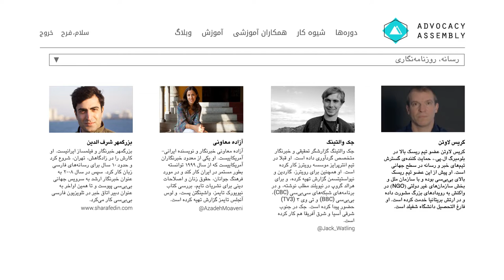خبرنگار حرفه‌ای‌تری شوید!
به انجمن حمایتگری بپیوندید!
انجمن حمایتگری تنها پلتفرم آموزشی رایگان برای فعالان حقوق بشر، کمپین کننده‌ها و روزنامه‌نگاران و خبرنگاران است.
توانایی‌های تازه‌ای به عنوان خبرنگار به صورت رایگان توسط روری پک تراست و ویتنس کسب کنید!